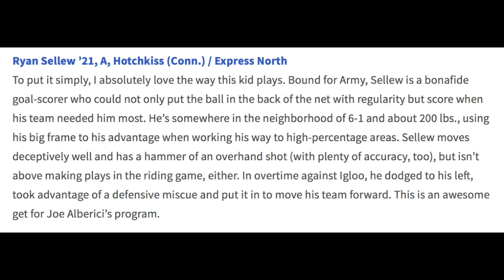Ryan Sellew (Army 2025) 2020 Summer Highlights